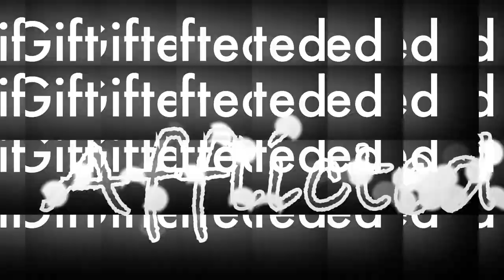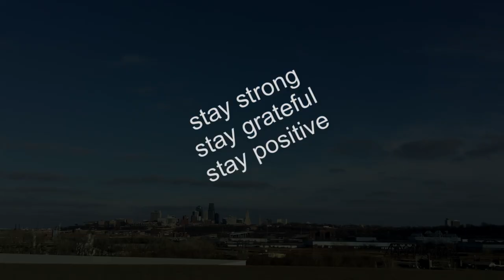What meth culture is like + how to get through to help an addict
A reminder to myself of the MANY reasons to not use drugs again ESPECIALLY meth.  This series will give real life examples of how addictive this drug is and the insidious nature of this specific drug culture.  I will go deeper into the darkness on part 2.

  The point is to not beat ourselves up those of us that have become addicted to drugs & the adrenaline fueled lifestyle that goes with them, but instead to realize it’s not a path that gets better with time.  Things get more and more bleak, dangerous & disastrous the deeper into the drug world you get. I thought I’d be a successful criminal who partied til the day I died on everyone else’s dime BUT a few overdoes, car accidents, serious brain damage & head trauma later along with the seemingly endless arrests, count fines etc. but most of all just being completely exhausted and sick of myself  I FINALLY sought help to get and stay sober then had a spiritual awakening a year or so in which has to even my own surprise helped  me arrive at 7 years of sobriety along with countless gifts in recovery so far.
  I share just to say nobody is past the point of return until they are pronounced dead but until then don’t ever give up on any drug addict completely, no matter how grim things look.
We can & we DO recover.

Please share this video if you think it can help anyone in some way even if it’s just to say look it’s not YOU it’s this dope that’s fucking you up, may be time to give it up or at least switch to something less hazardous & convoluted.

I will read them all and respond to as many as my mental health allows for the week.

Want to help contribute?
Below are ways to directly support my small business Goody Stash and this channel:
Thank you for just being here and supporting my journey as well as the constructive criticism you give me.

My Poshmark shop (specializing in mostly vintage plus some more recently upcycled and handmade pieces)

My artwork on Amazon t-shirts & notebooks/journals:
(I design each product then upload the completed digital file for Amazon to print and ship each order. I love this deal because I get to focus on the fun part; the art!!)

Earned my Stripes zebra blank lined wide ruled notebook

Silly earned my stripes zebra graphic tee

Eternal Opportunist skyscraper blank lined college ruled notebook
Eternal Opportunist head in the clouds blank lined notebook

Weekly Planner 52 weeks: Blank daily calendar priorities appointment organizer book
Weekly Planner 52 Weeks blank weekly planner personalized daily to do calendar

Please excuse the mess I work here blank lined notebook
Please excuse the mess I work here (purple version)
Please excuse the mess I work here (pink version)

Everybody wants to be a lion til. . blank lined notebook

Fox blank lined notebook

Siberian Husky blank lined journal #1
Siberian Husky deep thoughts blank lined journal #2

Diary of a foodie blank lined journal

Free as a bird parrot blank lined wide ruled notebook

Funny creepy clown graphic tee

Cheeky llama wearing fanny pack graphic tee